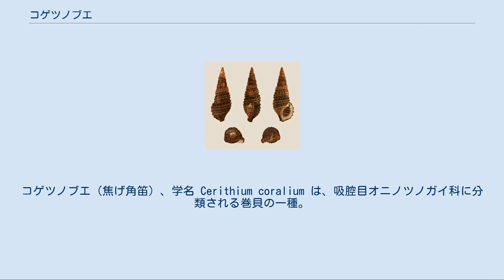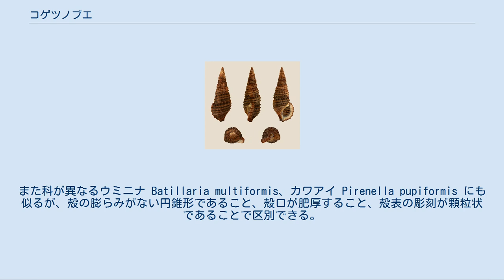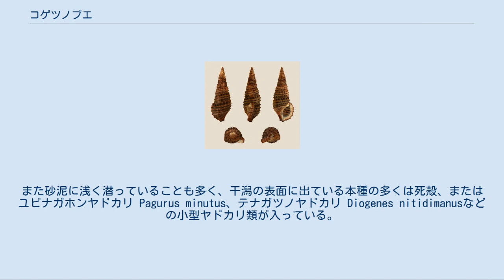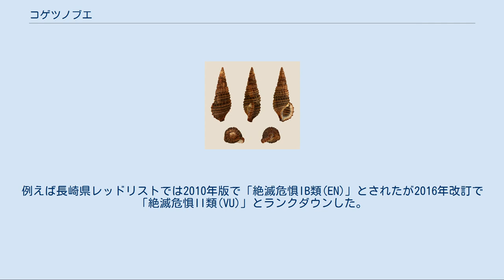コゲツノブエ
コゲツノブエ（焦げ角笛）、学名 Cerithium coralium は、吸腔目オニノツノガイ科に分類される巻貝の一種。
インド太平洋の熱帯・亜熱帯域に分布し、内湾の砂泥底に生息する。
和名末尾に「貝」をつけ「コゲツノブエガイ」と呼ばれることもある。
 成貝は殻高30mm・殻径10mmほどで、螺層はほぼ膨らみがなく整った円錐形である。
殻の色は暗褐色-黄褐色で、個体や生息地の条件により灰黒色も見られる。
殻表には縦横に溝が走り、大きさが揃った丸い顆粒が3列に規則正しく並ぶ。
ただし殻頂や背面の顆粒は磨耗しやすく、螺肋が横縞状にわずかに残るだけの個体もいる。
 成貝の体層は殻口左側に瘤が形成され、断面は円ではなくやや背腹に平たい。
殻口は縦長の楕円形で、殻に対してやや斜めに開き、短い水管と後溝があり、外側が肥厚する。
殻口外縁には小さな突起が放射状に並び、横から見ると「～」形に湾曲する。
なお若い個体では殻口が肥厚せず、左側にも瘤がない。
 標準和名の「ツノブエ」は、形や彫刻が整った貝殻が装飾を施された角笛に似ることに由来し、カニモリガイ属 Cerithium の複数の種類にこの名が充てられている。
本種はその中でも黒褐色が強く、和名通り焦げているように見える。
また科が異なるウミニナ Batillaria multiformis、カワアイ Pirenella pupiformis にも似るが、殻の膨らみがない円錐形であること、殻口が肥厚すること、殻表の彫刻が顆粒状であることで区別できる。
 インド太平洋の熱帯・亜熱帯海域に分布し、日本では紀伊半島以南の暖流に面した地域で見られる。
 河口や内湾の砂泥底に生息し、干潟やマングローブで見られる。
オニノツノガイ科は浅海の岩礁・サンゴ礁性のものが多く、本種のように内湾砂泥底に棲むものは珍しい。
また本種は潮が引いても水が残る澪筋、タイドプール、干潮線付近等の狭い区域に集まっており、ウミニナ類よりはカノコガイ Clithon faba、ヒメカノコ Cl. oualaniense 等とよく見られる。
また砂泥に浅く潜っていることも多く、干潟の表面に出ている本種の多くは死殻、またはユビナガホンヤドカリ Pagurus minutus、テナガツノヤドカリ Diogenes nitidimanusなどの小型ヤドカリ類が入っている。
 日本では南日本に分布するが、内湾の埋立や環境汚染により生息地・個体数とも減少している。
死殻しか見つからない干潟もある。
日本の環境省が作成した貝類レッドリストでは2007年版で絶滅危惧II類（VU）として掲載され、各県が独自に作成したレッドリストでも8県で絶滅危惧種として名が挙がっている。
干潟の環境保全上で留意すべき種類である。
 しかし一方で多産地発見等の報告もある。
例えば長崎県レッドリストでは2010年版で「絶滅危惧IB類(EN)」とされたが2016年改訂で「絶滅危惧II類(VU)」とランクダウンした。
沖縄県レッドリストでは2005年版で一旦「準絶滅危惧」とされたが2017年版で削除された。